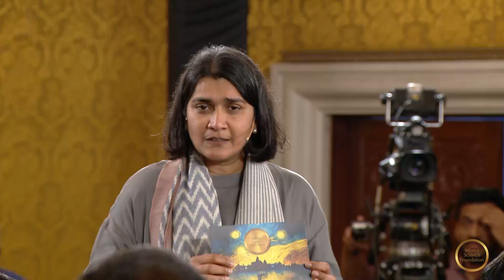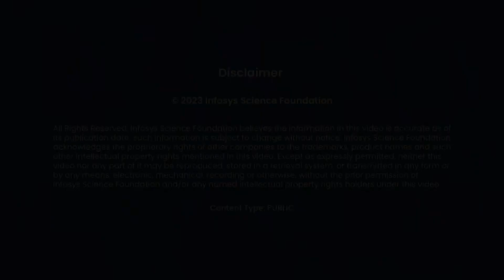Infosys Prize Symposium | 2022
You are invited to the Infosys Prize Symposium 2022.
The Symposium is intended as a forum for presentation and discussion of the work of our laureates and to spark an interdisciplinary conversation.

The answers to so many of our most pressing problems lie in cross-disciplinary work. Whether it is figuring out how we came to be here in the first place or predicting where we will be in the future as a species, collaboration is key.

We aim to encourage an open discussion on scholarship and research, and what it takes to conduct truly world-class research across the disciplines that our laureates come from.

Share ideas.
Innovate.
Collaborate.
Inspire.

MODERATOR
Dr. Jahnavi Phalkey
Founding Director, Science Gallery Bengaluru

LAUREATES
Suman Chakraborty | Indian Institute of Technology, Kharagpur
Sudhir Krishnaswamy | National Law School of India University, Bengaluru
Vidita Vaidya | Tata Institute of Fundamental Research, Mumbai
Mahesh Kakde | Indian Institute of Science, Bengaluru
Nissim Kanekar | National Centre for Radio Astrophysics, Pune
Rohini Pande | Yale University, Connecticut